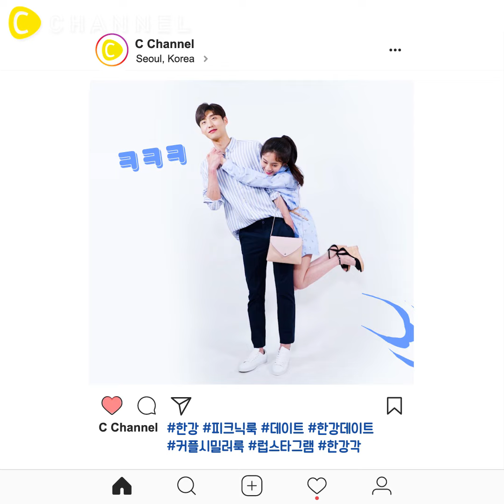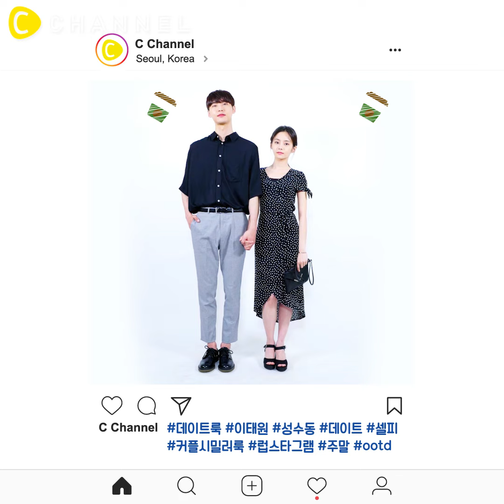[패션] 데이트 긔긔♥ 커플 시밀러룩 추천 코디 5가지 | 씨채널 코리아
💖사랑뿜뿜💖
시밀러룩 입고 데이트할까? (๑˃̵ᴗ˂̵)و

커플♥ 시밀러 룩 5

1. 한강 피크닉 룩
쇼트 셔츠 드레스 / ￦35,000
숄더백 / ￦17,000
웨지힐 플랫폼 샌들 / ￦39,000
레귤러핏 옥스퍼드 셔츠 / ￦39,000
코튼 치노 팬츠 / ￦39,000
스니커즈 / ￦35,000

2. 놀이공원 룩
쇼트 저지 탑 / ￦13,000
데님 오버롤 드레스 / ￦49,000
플랫폼 스니커즈 / ￦49,000
프린트 티셔츠 / ￦17,000
스트레이트 진 / ￦35,000
스니커즈 / ￦35,000

3. 데일리 데이트 룩
크레이프 랩 스타일 드레스 / ￦35,000
미니 숄더백 / ￦17,000
플랫폼 샌들 / ￦49,000
쇼트 슬리브 셔츠 / ￦39,000
수트 팬츠 / ￦39,000
청키솔 더비 슈즈 / ￦59,000

4. 여행룩
오프숄더 블라우스 / ￦19,000
하이웨스트쇼츠 / ￦17,000
스트로 햇 / ￦19,000
웨지힐 샌들 / ￦49,000
쇼트 슬리브 셔츠 / ￦17,000
4부 코튼 쇼츠 / ￦25,000
슬립온 슈즈 / ￦35,000

제작: 씨채널, C Channel, C채널

더 다양한 소식을 매일 받고 싶다면 아래 사이트를 방문해주세요!

카카오 플친: c channel 검색 후 친구 추가!